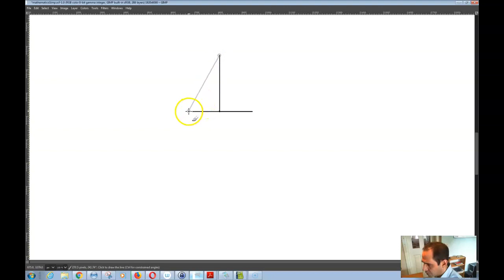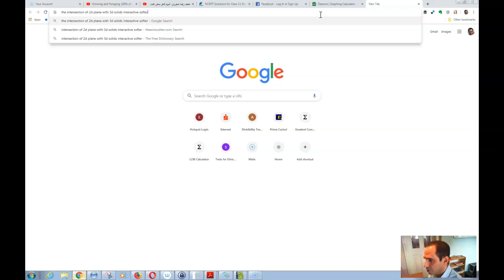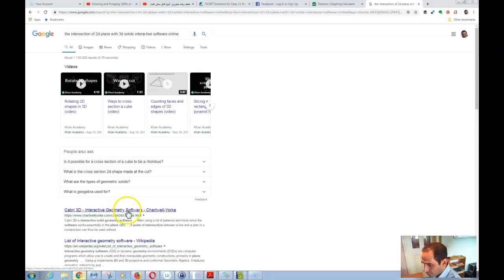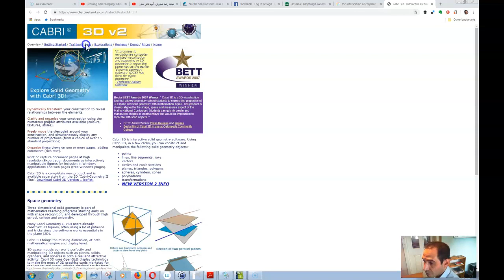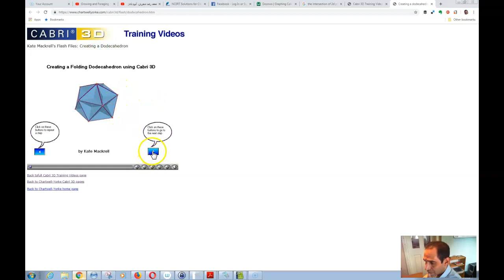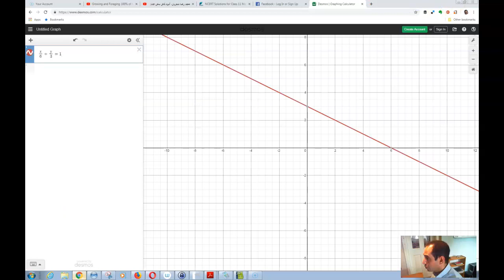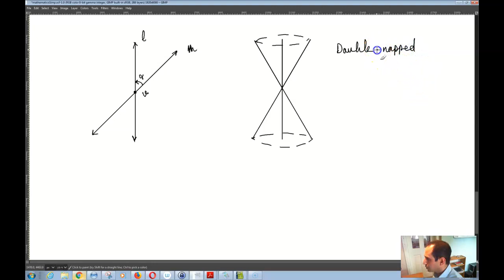Conic Sections - Circle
NCERT Mathematics – Class 11 – Chapter 11 – Conic Section